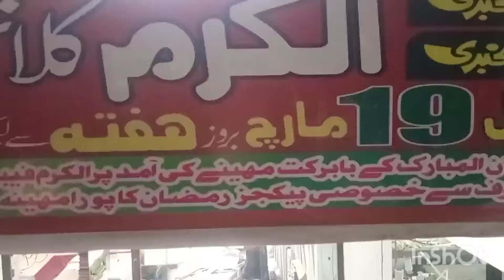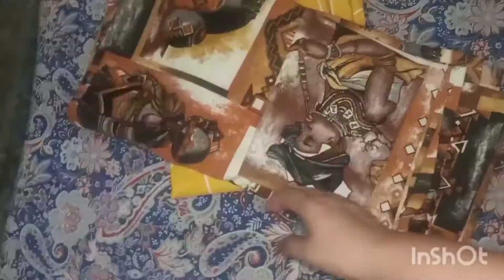Alkaram Bedsheets kingsize by Nazish vlogs